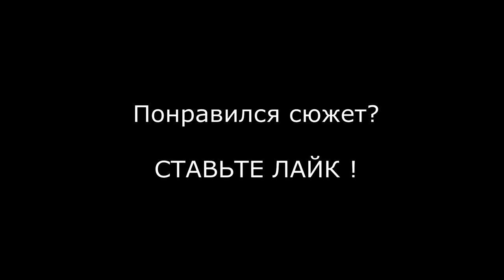НБЛ Бийск. Танцевальное шоу LARISA DANCE SHOW Глобал Пати-2018